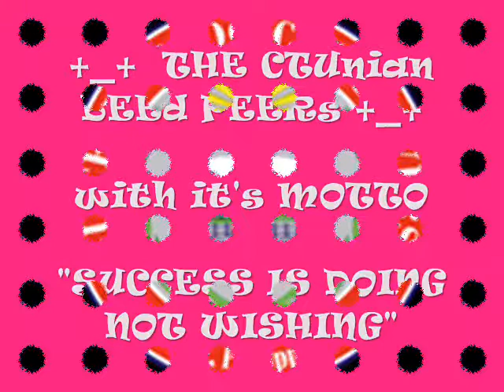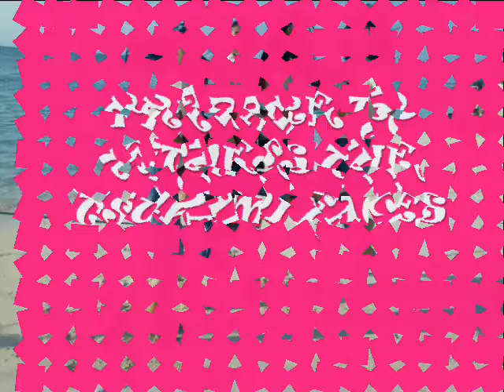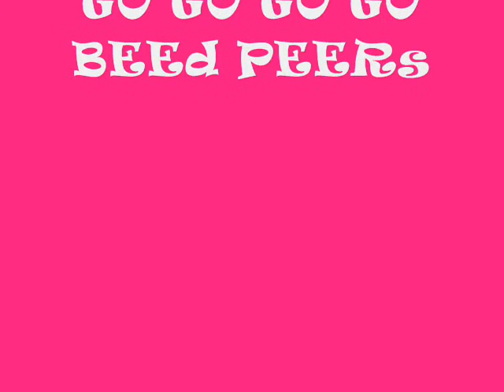BEEd MEMOIRs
BEEd PEErs EVERLASTING SMILE +_+